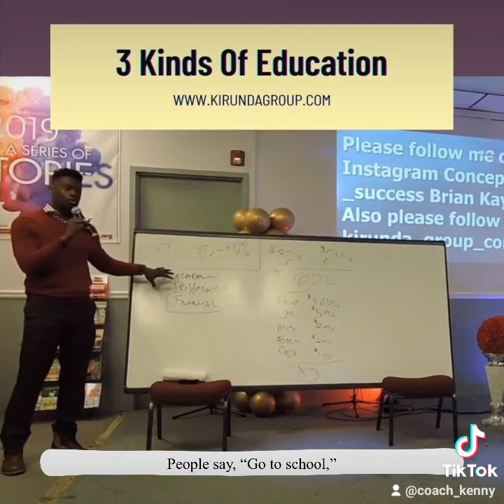3 Kinds Of Education | Invest In Your Future!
INVEST IN YOUR FUTURE! is an educational project that helps those in need on personal development, businesses, entrepreneurship, and life skills. First you learn, then you earn, then you teach.